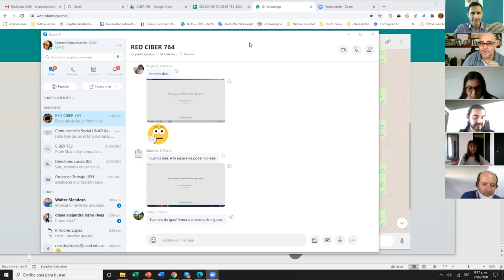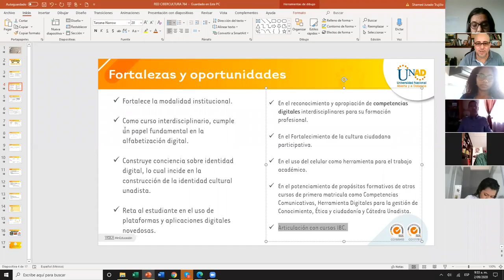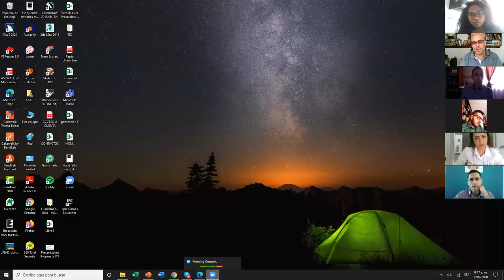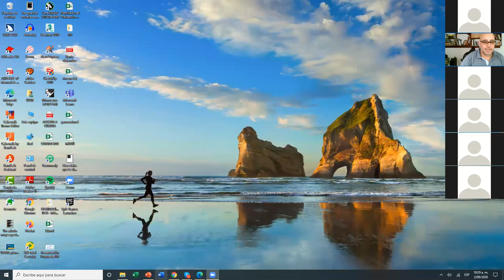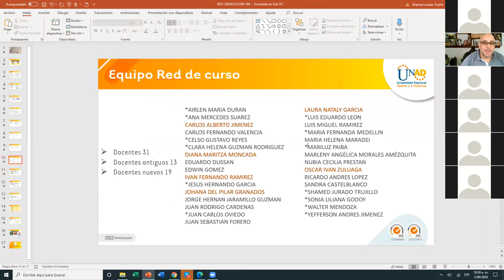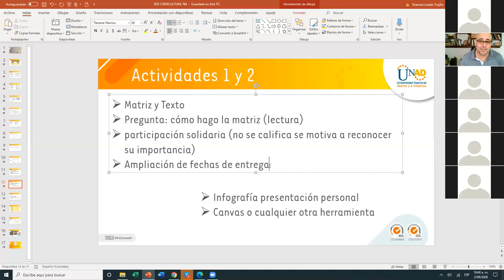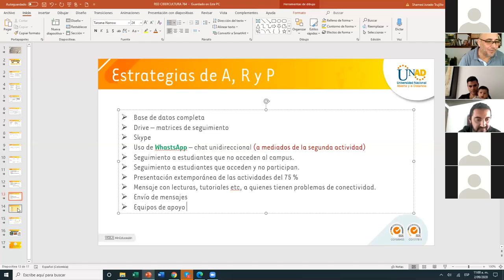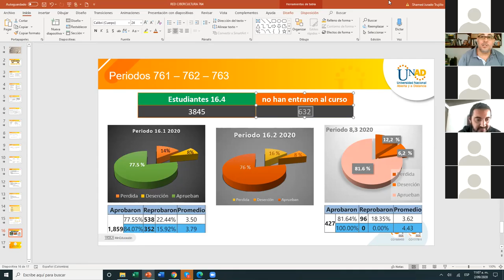Red curso CIBERCULTURA 16.4_764 (2020)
Primer encuentro de la red de curso para la presentación de la propuesta curricular, reconocimiento del equipo de trabajo, actividades académicas iniciales y  la estrategia R y P.